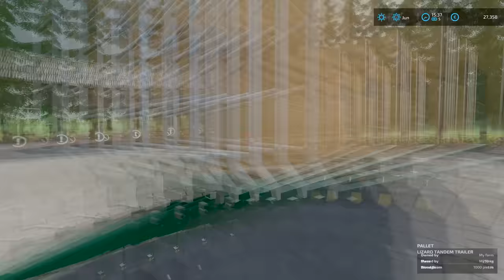15 years with 0$ on "1 Tree Island"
Farming Simulator 19 Platinum Expansion -